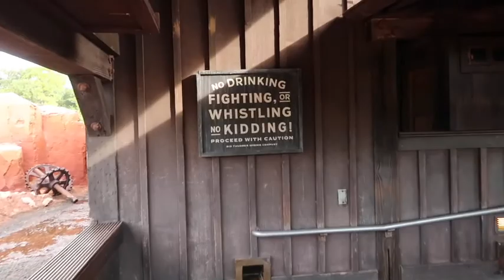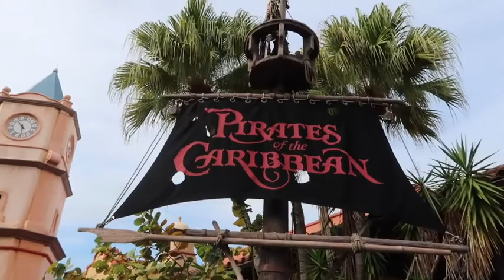Magic Kingdom/Big Thunder Mountain Railroad/Haunted Mansion/Jungle Cruise/Splash Mountain/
Come with us as we spend the day in the Magic Kingdom at Walt Disney World Orlando.  We ride Big Thunder Mountain Railroad get spun on Buzz Lightyear's Space Ranger Spin, take a riverboat tour on Jungle Cruise and become a member of Pirates Of the Caribbean.